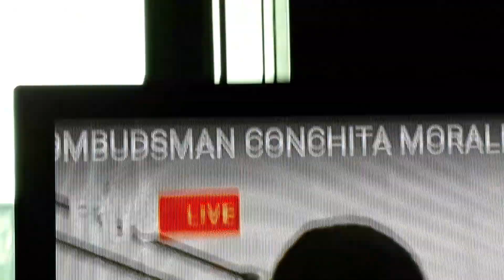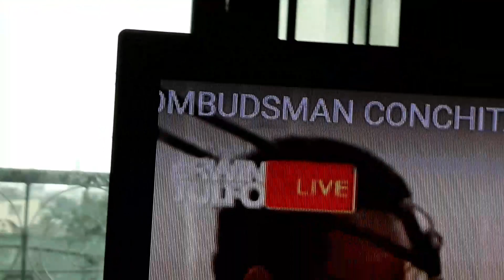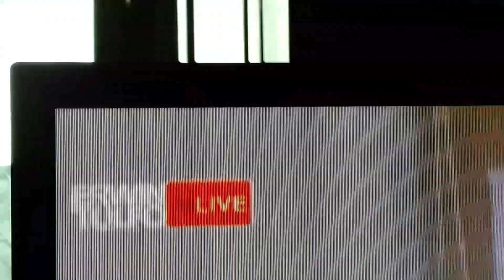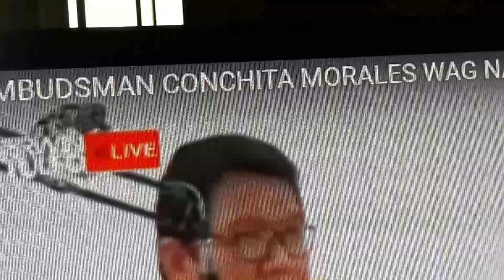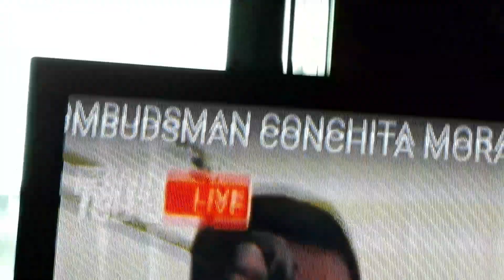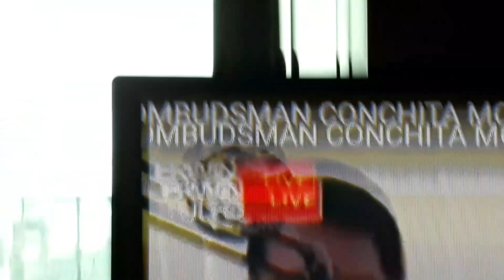Knc Show Sa Veritas Year 5